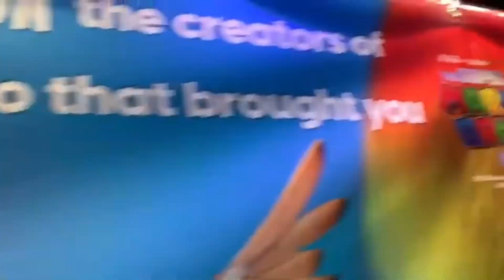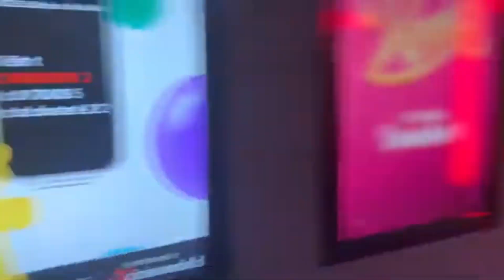Home Alone (1990, 2023) (Cineworld Cinema - Whiteley) Vlog (20/12/2023)